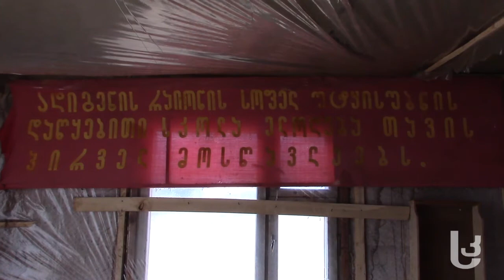უტყისუბანი დღეს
როგორ ებრძოდა ადიგენის მუნიციპალიტეტის სოფელი უტყისუბანი 15–წლიან უშუქობას და რა შეიცვალა ადგილობირვებისთვის ბოლო ორ წელიწადში, მას შემდეგ, რაც სოფელს ელექტროენერგია მიაწოდეს.